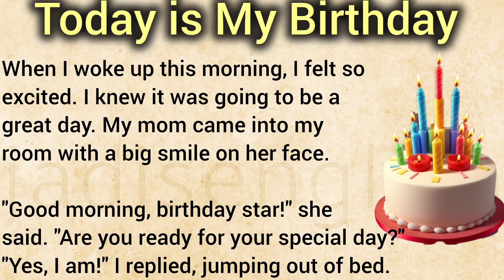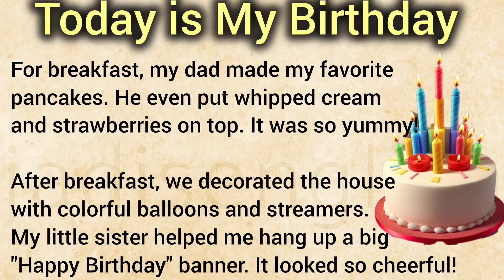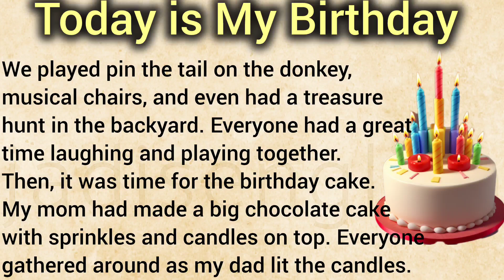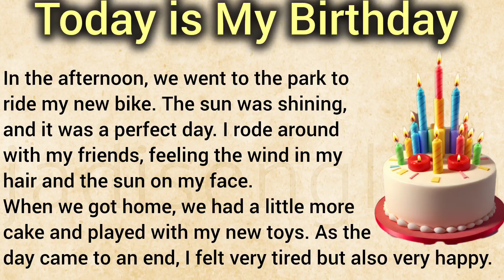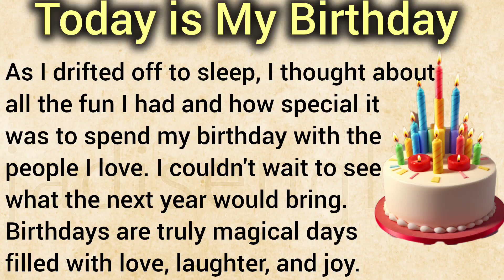My Birthday | Learning English |Learn English Through Story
Improve your English with this simple story about the birthdayparty. Learn new vocabulary. Learn English the easiest way by exposing yourself to the language on a daily basis.